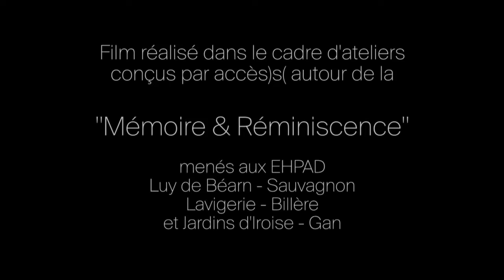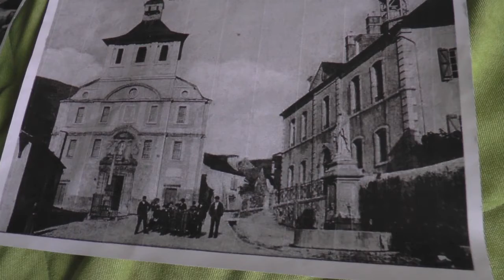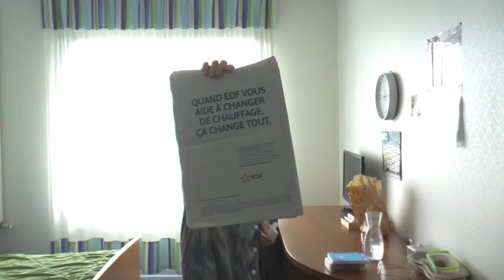Des vies, des visages / 5 / Marie